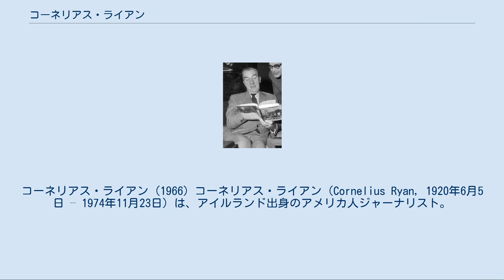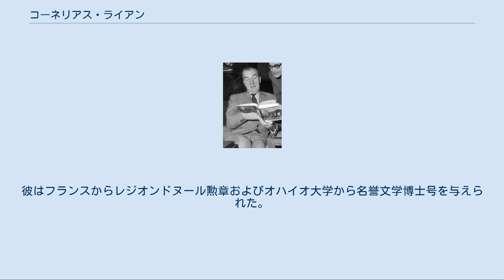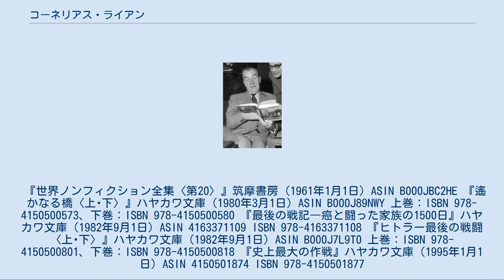コーネリアス・ライアン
コーネリアス・ライアン (1966) コーネリアス・ライアン（Cornelius Ryan, 1920年6月5日 – 1974年11月23日）は、アイルランド出身のアメリカ人ジャーナリスト。
特に第二次世界大戦の戦史に関する作品で知られている。
 彼の最も有名な作品はThe Longest Day （1959年） 邦題「史上最大の作戦」（ノルマンディー上陸作戦の詳細を述べた作品）とA Bridge Too Far （1974年） 邦題「遙かなる橋」（失敗に終わったオランダへの降下作戦のマーケット・ガーデン作戦の詳細を述べた作品）の二冊である。
両作品は1962年と1977年にそれぞれ映画化された（公開時邦題は『史上最大の作戦』、『遠すぎた橋』）。
 アイルランドのダブリンに生まれたライアンは1940年にロンドンへ移り住み、1941年にデイリー・テレグラフの従軍記者となる。
彼は最初にヨーロッパの航空戦、次にジョージ・パットン将軍の部隊に従軍し、ヨーロッパ戦の終了までその戦闘を取材した。
彼は1945年に太平洋戦線を、その後1946年にエルサレムで取材した。
 ライアンはタイム誌を始めとするアメリカの雑誌の仕事をするため1947年にアメリカ合衆国へ移住した。
彼はキャサリン・モーガンと結婚し、1950年にアメリカ合衆国に帰化した。
 1956年にはThe Longest Day を執筆し始めた。
それは出版後、直ちにベストセラーとなり、彼は続いてベルリンの戦いに関するThe Last Battle （1965年） 邦題「ヒトラー最後の戦闘」を執筆した。
彼はフランスからレジオンドヌール勲章およびオハイオ大学から名誉文学博士号を与えられた。
1974年にはA Bridge Too Far が出版されたが、彼は本のキャンペーン中に癌で死去した。
 『世界ノンフィクション全集〈第20〉』筑摩書房（1961年1月1日）ASIN B000JBC2HE 『遙かなる橋〈上･下〉』ハヤカワ文庫（1980年3月1日）ASIN B000J89NWY 上巻：ISBN 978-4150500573、下巻：ISBN 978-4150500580 『最後の戦記―癌と闘った家族の1500日』ハヤカワ文庫（1982年9月1日）ASIN 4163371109 ISBN 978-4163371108 『ヒトラー最後の戦闘〈上･下〉』ハヤカワ文庫（1982年9月1日）ASIN B000J7L9T0 上巻：ISBN 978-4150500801、下巻：ISBN 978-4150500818 『史上最大の作戦』ハヤカワ文庫（1995年1月1日）ASIN 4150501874 ISBN 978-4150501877